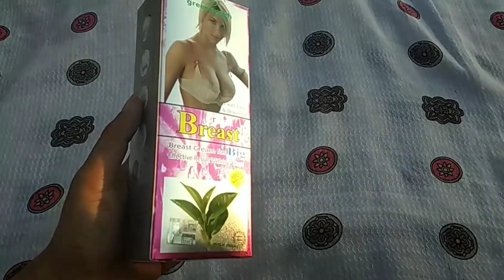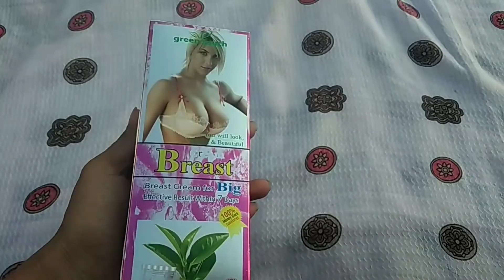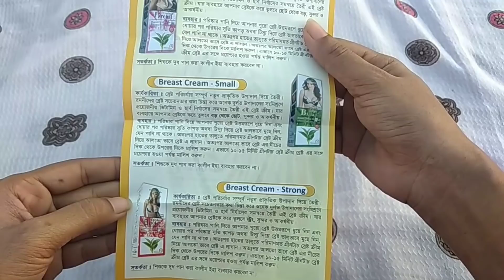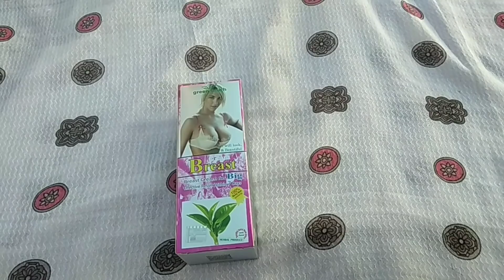🔴স্তন ছোট & বড় করার ক্রিম মেয়েদের স্তন বড় করার সহজ উপায় | মাত্র ২১ দিনে বৃদ্ধি করুন স্তনের সাইজ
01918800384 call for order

ঝুলে পড়া স্তন টাইট হবে ৭ দিনে ব্রেস্ট বড় টাইট ও ফর্সা করার ক্রিম beauty breast milk lotion review

৭ দিনে ত্বক ফর্সা করার সাবান বিদেশী ব্রান্ডের সব রঙ ফর্সাকারী সাবানের দাম জানুন BEAUTY & LOVELY

আমাদের কস্মেটিক পণ্য গুলো সবার স্কিনের জন্য উপযুক্ত না । সবার স্কিন এক না , কারণ অনেকের ত্বক সেন্সেটিভ । ,কখনো স্কিনের কোন সমস্যা হলে ডাক্তার এর পরামর্শ নিন ।আমরা সাধারণত কিছু ভাল খারাপ দিকগুলো তুলে ধরার চেষ্টা করি । বিঃদুঃ বাজারে অনেক নকল পণ্য আছে যা ব্যবাহারে ক্ষতি হতে পারে। আমাদের দেখানো পন্য গুলো ব্যবহার করে কোন ক্ষতি হলে আমরা দায়ি থাকবো না.

অনেকেই ঝুলে যাওয়া স্তন টাইট করার, বড় স্তন বড় স্তন ছোট  ও আকর্ষণীয় করার  পণ্য সম্পকে জানতে চেয়েছিলেন ।  আবার অনেকেই  কালো স্তন ফর্সা করার কোন ক্রিম বা লোশন আছে কিনা তা জানতে চেয়েছিলেন তাই আজ আমি যে লাইভ কস্মেটিস ক্রিম সম্পকে আপনাদেরকে জানাব যে ক্রিম ব্যবহার করলে ঝুলে পড়া স্তন টাইট হয়ার পাশাপাশি স্তনবড় হবে আর ফর্সা ও হবে ।
ডিল ডিলে ঝুলে পড়া স্তন টাইট করার উপায় - বড় ব্রেস্ট ছোট, টাইট ও ফর্সা করার ক্রিম